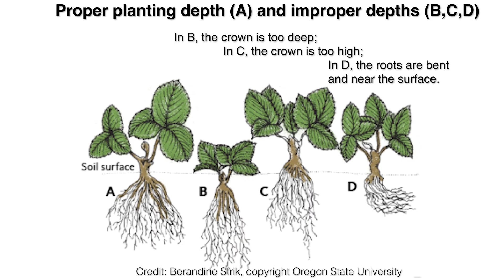Growing Strawberries — In the Alaska Garden with Heidi Rader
In this video, Heidi Rader, professor of Extension at the University of Alaska Fairbanks, shares some tips on growing strawberries and suggestions on varieties that grow well in Alaska.

To learn more about growing your own food and gardening in Alaska, sign up for Heidi's classes:
Grow Your Own Food (free on edX)

Growing a Productive, Sustainable Garden in Alaska (a 3-credit class at the University of Alaska Fairbanks)

Strawberry Farming in Interior Alaska with Andy Harper—In the Alaska Garden with Heidi Rader

University of Alaska Fairbanks Extension: Growing Everbearing Strawberries as Annuals in Alaska

For recommended varieties in various regions of Alaska, go and search “Recommended Varieties”

and
Growing Strawberries in your Home Garden:

University of Maine Cooperative Extension:
This video demonstrates how to plant strawberries properly and with a straight root: How to Grow Strawberries: Planting: How to Grow Strawberries: Planting A Strawberry Bed

For any aspiring strawberry farmers, the University of Minnesota produced a series of YouTube videos as well as detailed budget spreadsheets. The budget spreadsheets are not posted online but you can email Emily Tepe with the University of Minnesota Extension if you are interested .